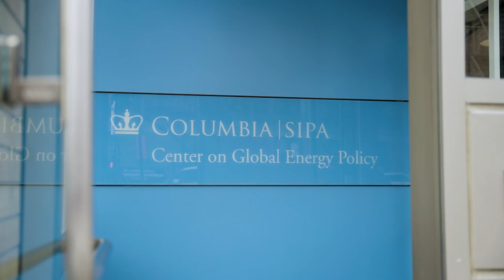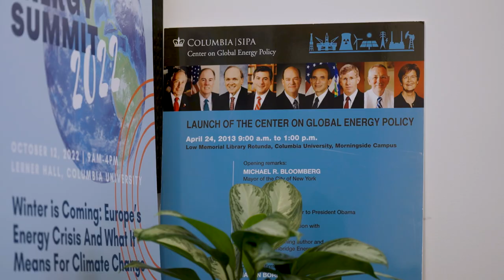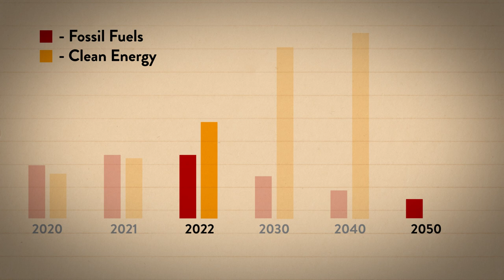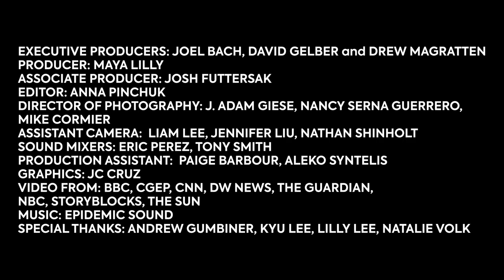Center on Global Energy Policy: A Decade of Energy and Climate Policy Impact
From Jason Bordoff, Director of the Center on Global Energy Policy, Columbia SIPA.

Ten years ago, I left my post in the Obama White House to move back to my hometown of New York City and start the Center on Global Energy Policy here at Columbia’s School of International and Public Affairs.

While in government, I saw first-hand the difficult decisions that policymakers deal with in the face of a rapidly changing energy landscape. I saw how good policy decisions required an understanding of environmental, economic, and national security considerations and how those considerations affect the broader energy landscape. And I saw how often policymakers struggled to access the information they needed to make good decisions and discern what was true among the myriad reports and analyses they received.

I came to Columbia University because I felt there was a need for a trusted source of energy policy analysis and solutions that are evidence-based and actionable, a need that is just as pressing today as it was a decade ago. Leaving the White House, I sought a way to address this gap, and I knew the best place to do it would be at Columbia University. Universities play a unique role in society not only due to their knowledge and educational mission, but also their independence, breadth of expertise, and analytic rigor. Yet, to have real impact for policymakers, I understood that our research had to be accessible and useful to decision-makers outside of academia in the formats and timeframes that public and private sector leaders need.

I founded the Center on Global Energy Policy with the mission to address this gap. Our mission is to advance smart, actionable and evidence-based energy and climate solutions through research, education and dialogue.

What began as a two-person operation in an office on the 9th floor of the International Affairs Building has become an extraordinary team of almost 100 scholars and staff, and a network of faculty that extends across Columbia University. Today, our work touches on nearly every region of the world and every energy source, allowing us to provide much-needed guidance on the most pressing issues facing the world of energy policy. From the global energy crisis and new geopolitical risks, to scaling clean energy in emerging markets to the implementation of America’s landmark climate law, CGEP scholars are constantly informing and shaping sound policy.

At our founding on April 25, 2013, standing in Columbia’s historic Low Library, New York Mayor Michael Bloomberg spoke about the unfolding shale gas revolution, the need for policies that would support renewable energy, and the dangers of climate-related disasters. Tom Donilon, the National Security Advisor at the time, gave a keynote address about the changing geopolitics of energy, America’s new position as an energy superpower, and the new face of energy security in a world wracked by climate change.

A decade later, these challenges have not only intensified, but they have also converged. Today, the world is balancing decarbonization, environmental sustainability, economic growth, geopolitical stability, and security. In this context, reliable and timely analysis is more necessary than ever.

Over the course of this year, our 10th anniversary, we will celebrate all that CGEP has accomplished, look ahead at the next decade’s challenges, and set forth our plans for growth and impact to help the world meet them. The highlight will be a very special edition of our annual Global Energy Summit, our biggest and best to date, to be held on April 12th in New York City on Columbia’s campus.

This year will not just be about celebrating what we have done. It will be about what the Center will do next. That includes building out some of our new initiatives— such as the Energy Opportunity Lab, a major new effort to address energy justice and equity concerns both domestically and across the emerging and developing world. Our Carbontech Development Initiative, a first-of-its-kind grant-seeding program, will leverage Columbia’s unique expertise to bring low-carbon technologies to market.

We will welcome our first class of Global Energy Fellows Program this year, bringing together the brightest minds from around the Columbia community for a year of education and professional development. We are revamping our Women in Energy program and building a new Junior Scholars Program to advance careers for the next generation of energy and climate researchers.

As excited as I am about what we’ve built, I am even more excited about what lies ahead for CGEP in the next decade. To all those who have made CGEP what it is today, thank you. To all those who will help us address our most pressing energy and climate challenges and train the next generation of leaders, thank you. I can’t wait to see what we accomplish together.